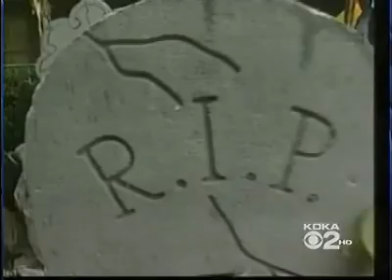Montgomery Cemetery 2010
KD Country Coverage of The Montgomery Cemetery!